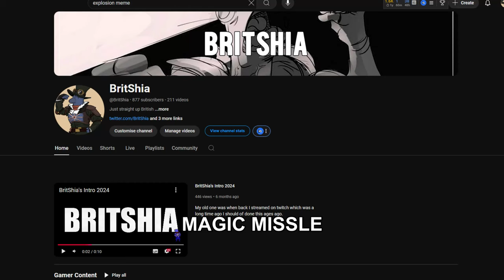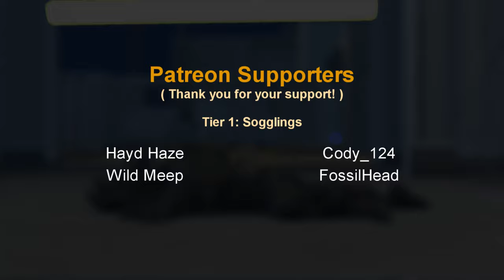THIS VIDEO A DUMB (CS2)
Chapters:
Ranked makes me Cope (0:00)
Me when I'm FPS GOD (1:33)
We meet Chrome and Zaxxx (3:28)
5 man FUNNIES  (6:15)
Literal Brain rot at this point  (7:22)
Outro  (11:45)
Patreon Supporters (11:49)
Friends in video:
Goofball
Quill
Zaxxx
ChromeBook